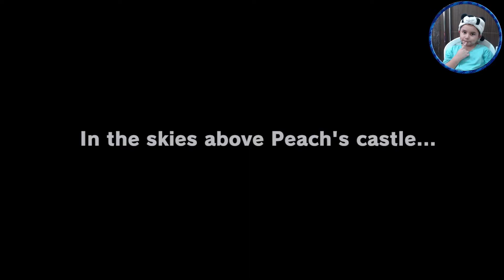Super Mario Odyssey - Início da Gameplay em Português - Mario no Reino Sombrio #01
Jogo do Mario Odyssey - Início da Gameplay em Português - Mario no Reino Sombrio #01